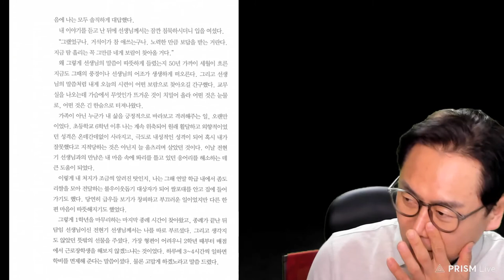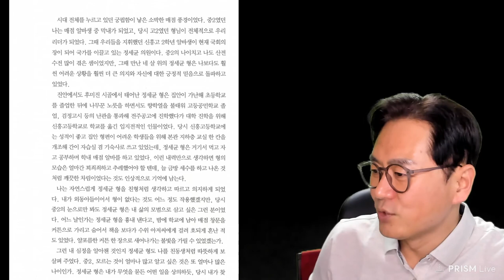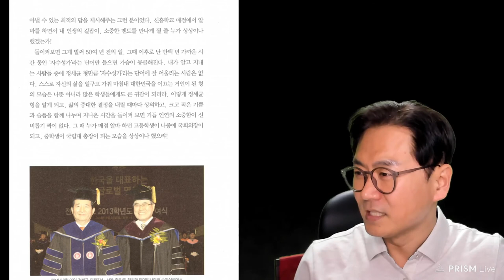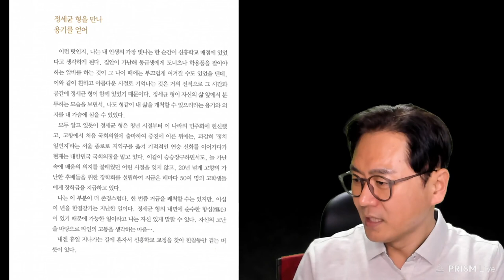사람이바뀐다미래가바뀐다 3편